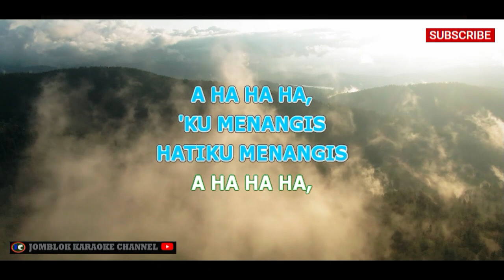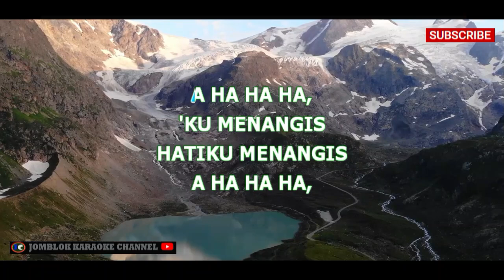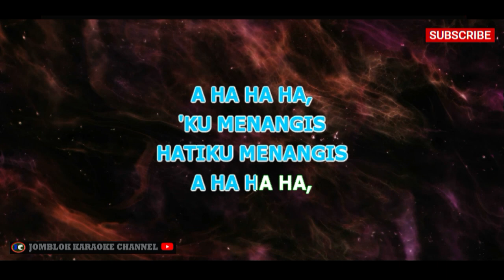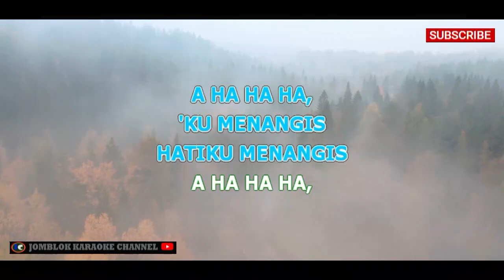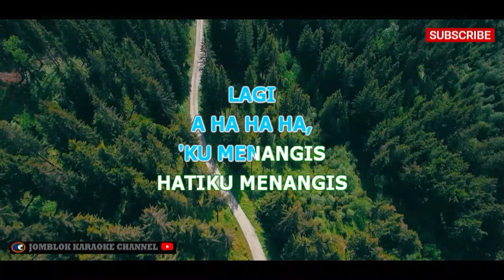Rhoma Irama Menangis Karaoke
Artis: Rhoma Irama
Album: Gitar Tua
Tahun: 1979

Deskripsi:
"Menangis" adalah salah satu lagu yang terkenal dari Rhoma Irama, yang termuat dalam album "Gitar Tua" yang dirilis pada tahun 1979. Dengan irama musik dangdut yang khas, lagu ini menggambarkan kesedihan yang mendalam dan lara di hati seseorang. Liriknya menggambarkan tentang seorang individu yang sedang dilanda duka, meratapi kehilangan dan kepedihan yang menyertainya. Melalui lagu "Menangis," Rhoma Irama berhasil mengungkapkan emosi yang mendalam dan menarik simpati pendengar melalui kekuatan ekspresi dan melodi yang menyentuh.